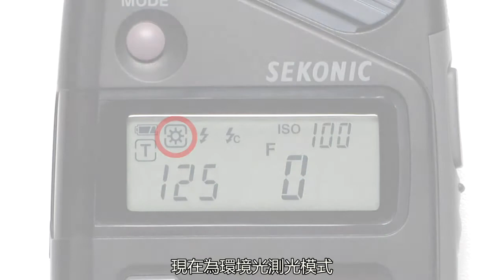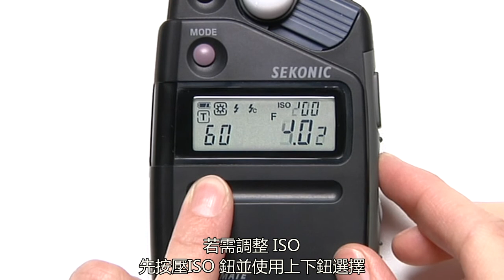Sekonic L- 308S使用教學 Part 2